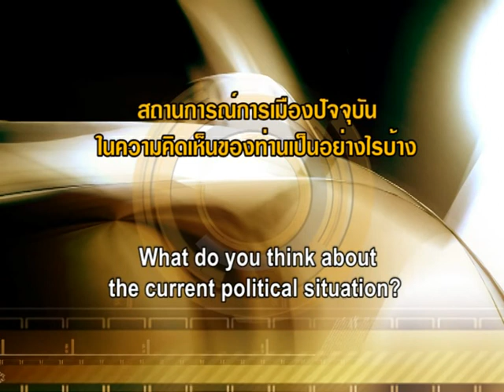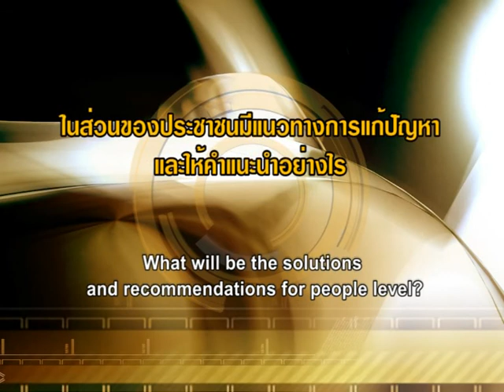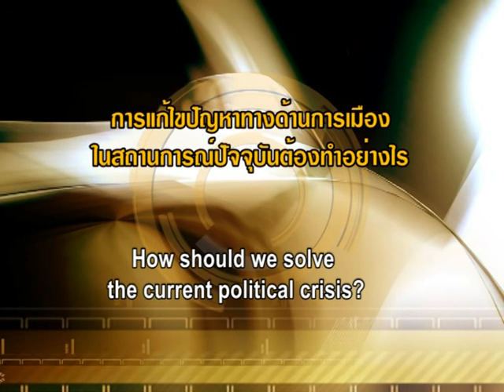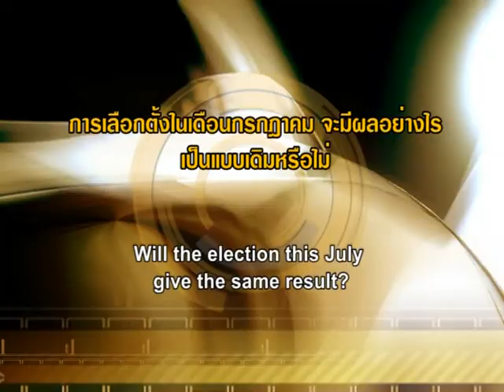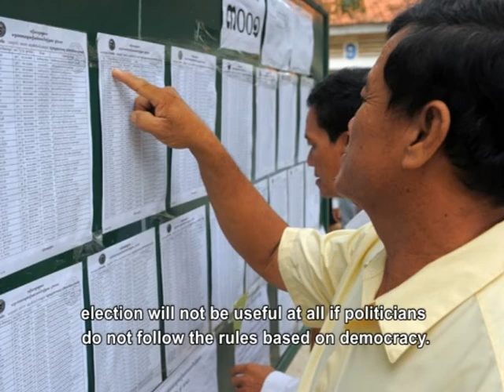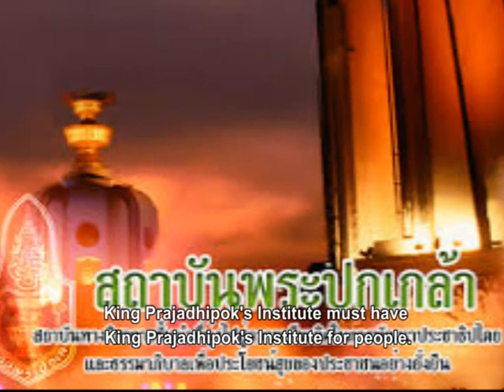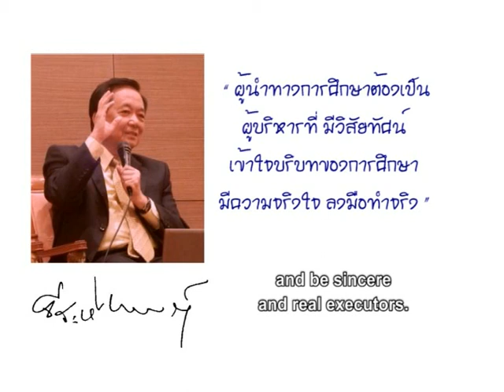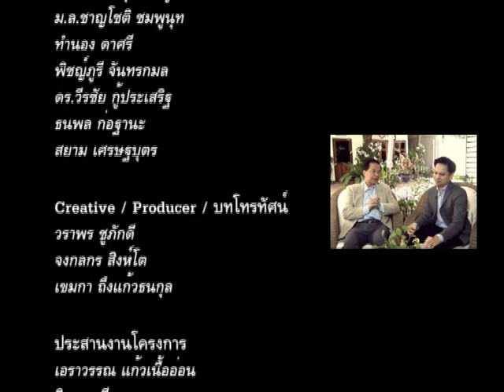คิดเป็นก้าวเป็นกับ ดร.จีระ